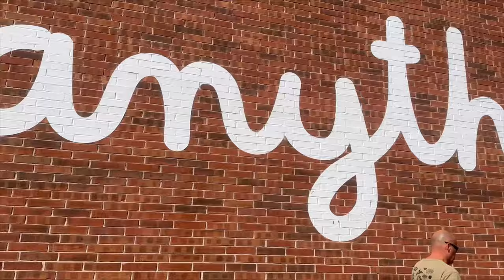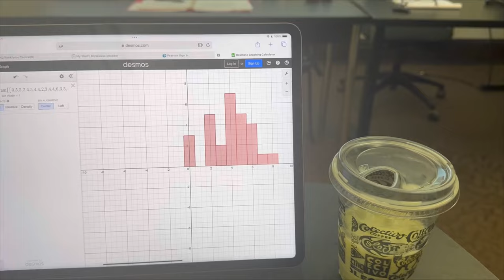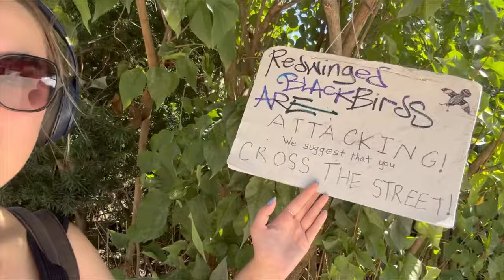DAY IN THE LIFE AS A LOYOLA CHICAGO STUDENT!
Just sharing my Friday as a student in Chicago! 💘

So thankful to be at Loyola and in this city. Wouldn’t change a thing :)

Also - this video got taken down for a hot min for copyright infringement due to a Miss Olivia Rodrigo song so that is why the video is silent for a min. Sorry!

Still learning :)